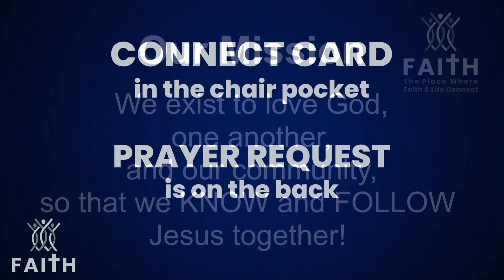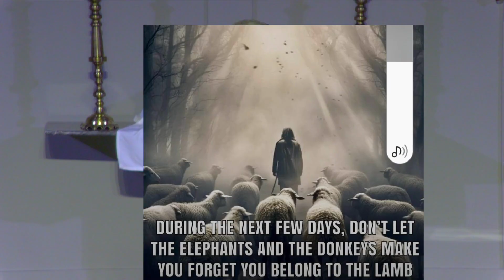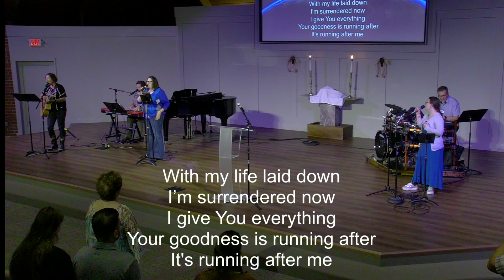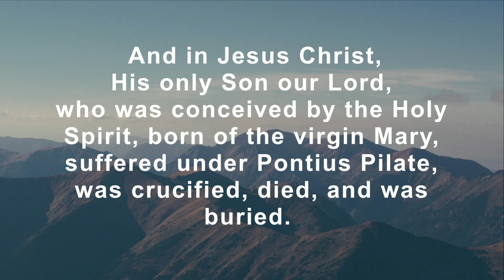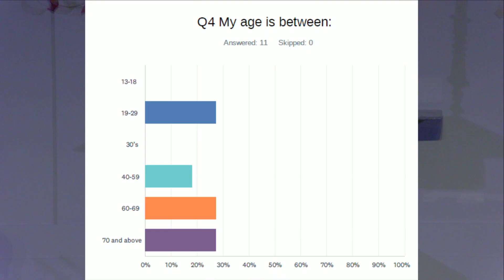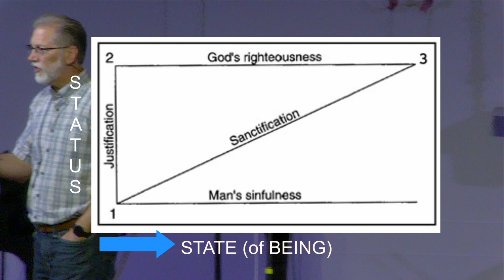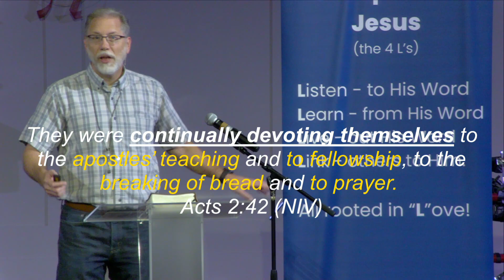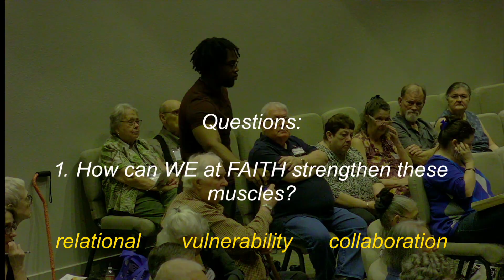Using Unused Spiritual Muscles 11/3/2024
Faith Worship Service Sunday, November 3, 2024